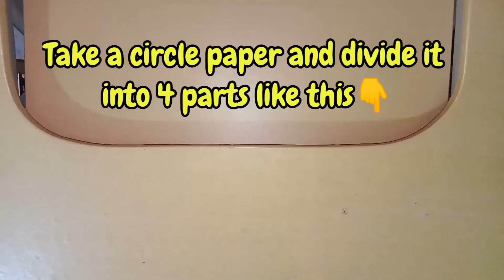Diy ludo board tokens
Peace
Materials required : Circle paper, scissors and glue.